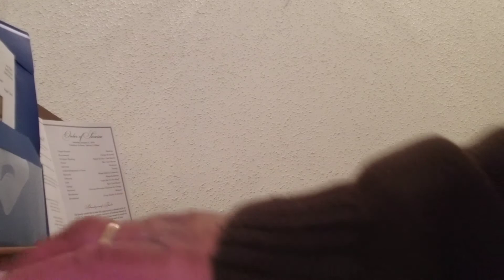"The Blood Will Never Lose Its Pow'r" (Andrae Crouch) performed by Darius W. (1/27/18)